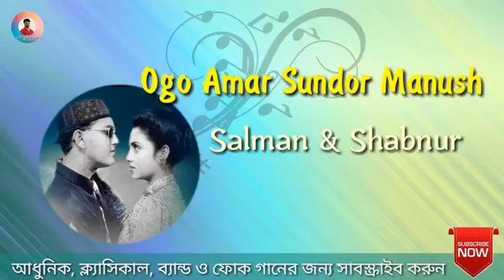ওগো আমার সুন্দর মানুষ একটা কথা শুনো । Ogo Amar Sundor ManusH Akta Kotha Suno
This Channel is Based on lyrical music. 🔵 If There is a Copyright issue, We Will Remove The Song As Soon As Possible, A Strike Doesn't Do Good To Anybody, So Please E-mail Us Before Taking Any Action And Give Us Chance.